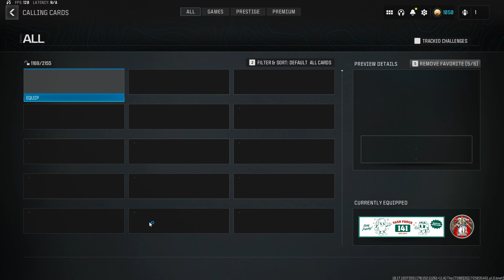36,000 Kills and All I Got Was This Lousy Charm - My First Youtube Video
Here's my first ever Youtube video showcasing the final stretch of my journey towards Grand Mastery